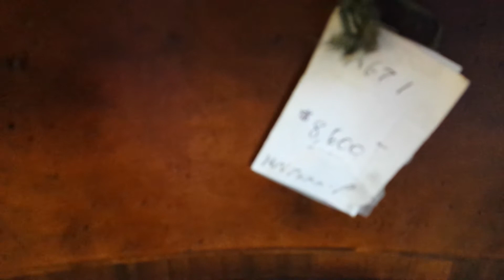Sticker shock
Antique furniture